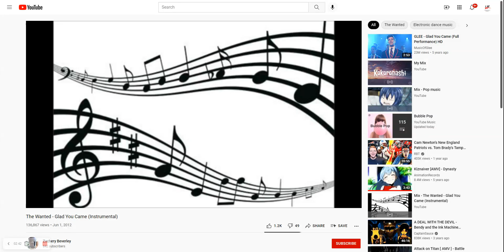Wanted Glad you came Cover done by Lil Franchise 23